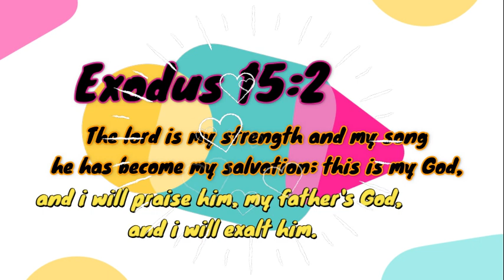BAKED APPLE ROSES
INGREDIENTS:
2 Gala apples
2 (8 oz) pastry dough sheets
1/4 c. brown sugar
2 tbsp ground cinnamon
½ tbsp. butter for brushing
Powdered sugar for dusting
BAKED AT 350 DEGREES TO 45 MINUTES